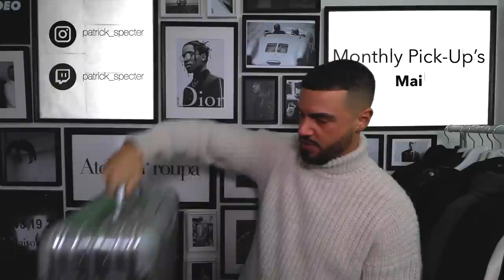ALLE MEINE PICK-UPS (XXXXL EDITION) | Always Overdressed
Nach langer Zeit gibt es endlich ein Monthly Pick-Ups Video! in diesem Fashion Haul oder viel mehr yearly Pick-Ups zeige ich euch meine neuen Klamotten, die ich mir seit über einem Jahr gekauft haben. Wir sehen in diesem Fashion Pack Opening Pieces von Rick Owens, Vetements, Heider Ackermann, Prada und Raf Simons. Ich zeige euch somit alle meine Monthly Pick-Ups seit dem Monat Januar 2021. 😇

SEPTEMBER 2022 OUTFIT
* Bomber Jacke
* Denim Jeans

Euer Fashion-Bro Patrick von Always Overdressed